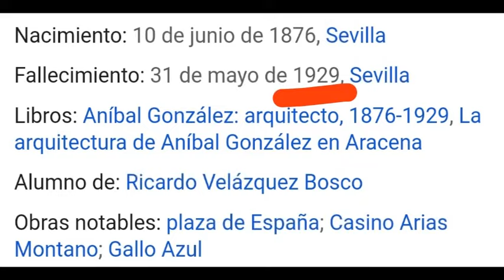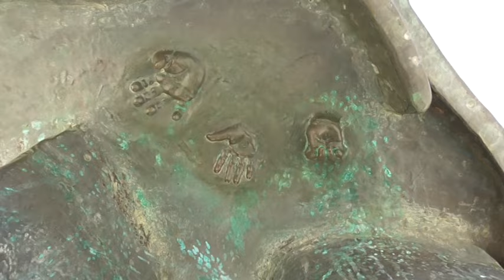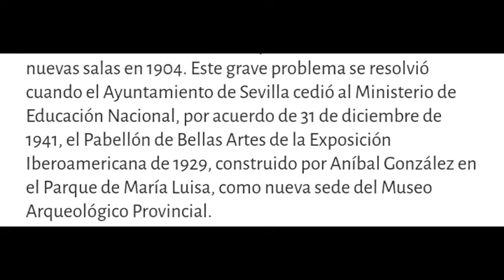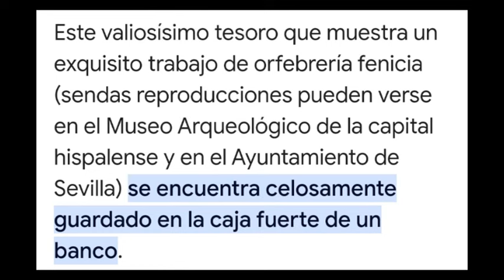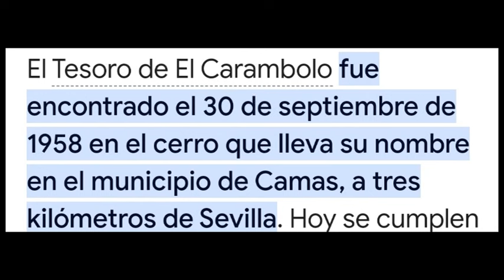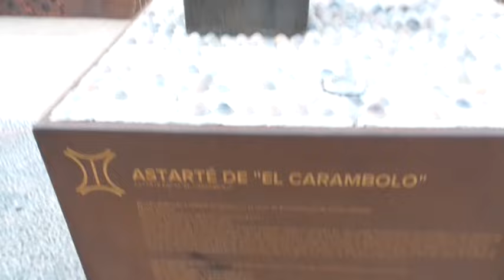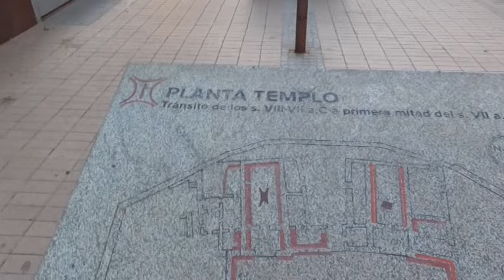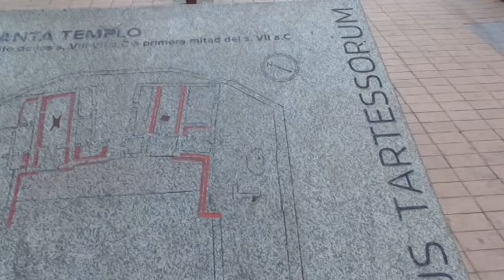El Tesoro del Carambolo (26/07/2024).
Vemos las curiosidades que rodean al tesoro del Carambolo y su estado actual. Todos nuestros comentarios son opiniones personales sin fundamento científico, meras divagaciones personales con el único objetivo de flexibilizar la mente para aumentar la capacidad de percepción. Del museo arqueológico de Sevilla al templo del Carambolo en la población de Camas.